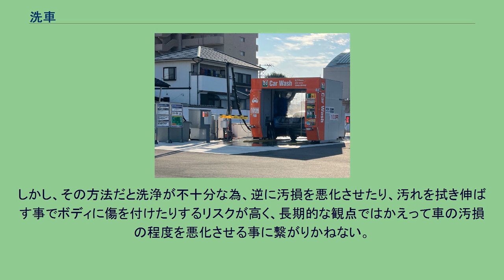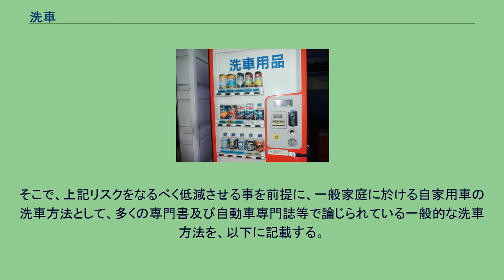洗車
洗車の一例（自走式） 洗車の一例（機械式） 洗車（せんしゃ）とは、自動車の外装及び内装を洗浄すること。
作業に関しては、自動車のユーザー自身が実施する場合と、専門店等の業者に依頼する場合とで2つに大別できる。
自動車は使用に伴い、空気中の埃や土砂等によって外装が次第に汚損してくる。
また内装についても、車内に取りこまれる外気中のチリや埃等により汚損してくる。
これら汚損を取り除き、内外装の美化を保つ為に行う行為を「洗車」と言う。
洗車を実施するタイミングは、その所有者や使用者（オーナー）が判断するものであり明確な基準は存在しない。
但し汚損が激しいと車体の骨格等の腐食等が懸念されるので、安全上の理由から自動車メーカーの殆どが定期的な洗車を推奨している。
洗車の方法には幾つかの種類があるが、その作業を自動車のユーザー自身が行う場合と、ガソリンスタンドや専門店等の業者に依頼する場合とで2つに大別できる。
またその作業内容は、主に人間の手作業による方法、主に機械に作業を任せる方法の2つに大別できる。
ここでは、洗車の必要性から汚損の内容、具体的洗車方法まで、広義に述べる。
前述の通り、洗車を実施するタイミング、つまり「どこまで汚れたら洗車をするべきか」という判断は、ユーザーが決定するものであり、明確な判断基準というものは存在しない。
但し、汚損が進行すると車の外板（外装ボディパネル）や骨格、その他機械可動部分等に錆等の腐食が発生・進行したり、また堆積した汚れによって自動車各部の異常の発見が遅れる事等が懸念される。
その為、自動車の適正保全や安全上の理由から、自動車メーカーの殆どが定期的な洗車を奨励しており、多くの場合自動車の取扱説明書にその方法が記載されている。
また、定期点検や車検点検時には下回り等の洗車が法令により求められているが、これは故障や不具合（或いは不正）の確認に支障をきたす事がないようにする為である。
また日本では、修理や定期点検等でカーディーラー等に車を預けた際に簡易的な洗車が為されて返却される場合が多く、その場合殆どが無償のサービスである。
洗車のタイミングや頻度は地域や文化（国や地方）によって異なると言われている。
例えば世界中で、洗車が実施されている割合が高く且つ頻度も高い国は日本であると言われている。
その背景には、日本は年間の降雨・雪日数が比較的多く汚損し易い事や、自動車そのものが所有者の豊かさの象徴であり、見栄や世間体から綺麗さを保つ傾向が強いのではないか、という事等があると考えられている。
また、地域による洗車タイミングや方法の違いとして例えば日本であれば、降雪地帯では雪による汚損が激しく、また路上に散布される凍結防止剤や融雪剤が車体に与える影響（腐食し易い）等を考慮し、特に下部（＝足回り・車体裏側）の洗浄を重点的に実施したりする。
殆どの自動車は屋外で使用される為、その外装は空気中の様々な物質により汚損してくる（屋外に駐停車しているだけでも影響を受ける）。
また、内装についても空気中の様々な物質や、搭乗者が乗車の際に車外から持ち込んでくる土砂等により汚損してくる。
汚損する要因となる物質の具体例を以下に挙げる。
屋外を走行する以上、汚損を完全に防ぐ事は出来ないが、以下の様な方法で少しでも汚損の程度を抑える事は可能である。
また、汚損した状態を長く放置すると、付着していた汚れが変質しボディーにこびり付く（最悪の場合腐食させたりする）事等が事も考えられるので、定期的な洗車というものは「根本的な汚損の回避」の一つの手段でもある。
自動車の内外装は単なる汚損ではなく、損傷（或いは劣化）している事もある。
特に外装（ボディー）は殆どの場合金属の上に塗装が施してある為、一見「傷」には強そうであるが、実のところ塗装膜は些細な事で傷が付き易い。
勿論、自動車を通常に使用している限り目立った傷が突然付く事は無いが、細かい傷（ボディー表面を子細に観察すると目視可能なレベルの傷）は、いとも簡単に付いてしまう。
例えば外装に薄らと埃が付着した状態で手の平で撫でただけでも傷が付くし、衣服のチャックやボタンが擦れただけでも傷が付いてしまう場合が殆どである。
（極端な話、厳密に言えば、自動車は塗装を終えて工場を出た瞬間からミクロレベルの傷が付き始めていると言っても過言では無い。） 更には、洗車によっても傷が付く可能性は高いので、傷が付く程度を少しでも減らしたい場合は、幾つかの注意を払いながら作業を進める必要がある（但し、塗料や塗装技術及び保護材等の技術の進歩により、それら...